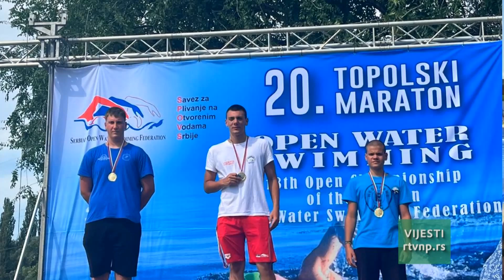Vesti 15h (08.07.2024.)